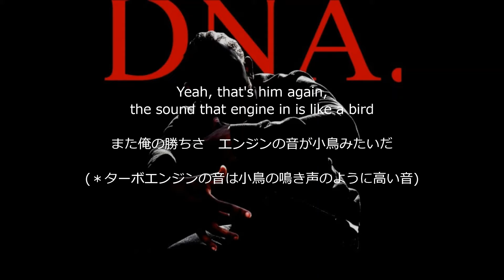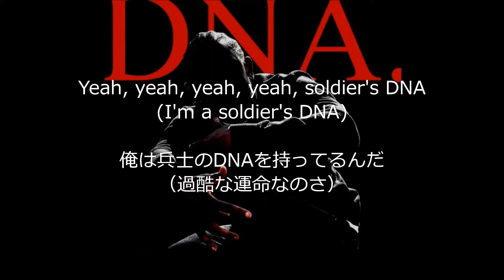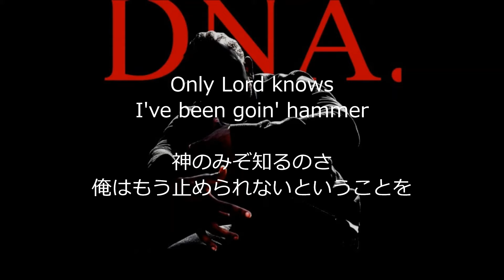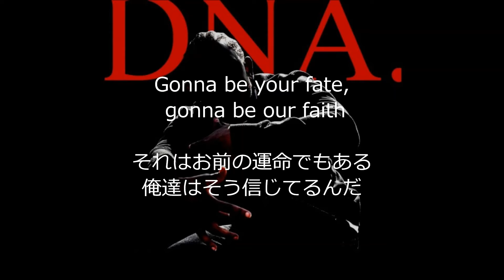【和訳】Kendrick Lamar - DNA. (Lyric Video)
Kendrick Lamar - DNA.   日本語訳
(Prod. Mike WiLL Made-It)

ケンドリック・ラマー   DAMN.